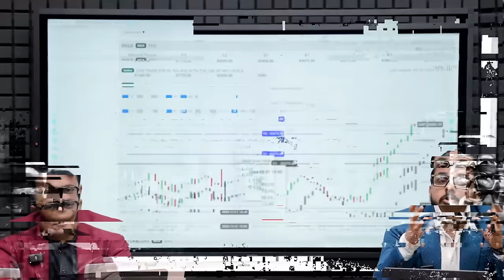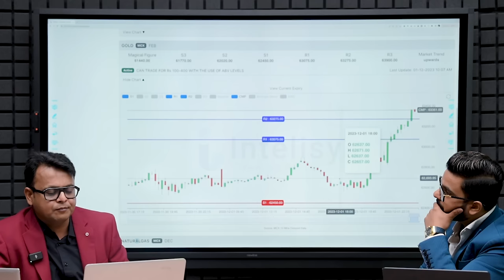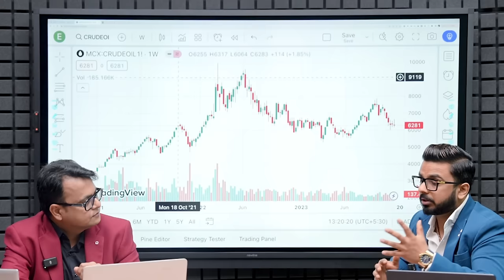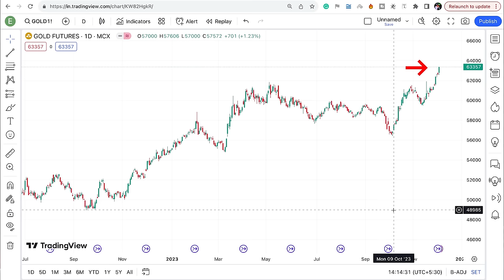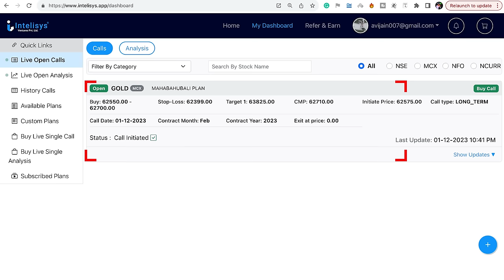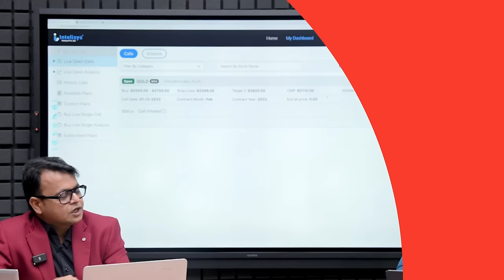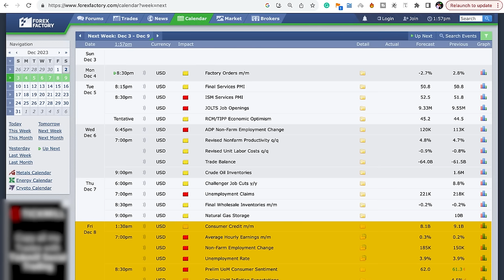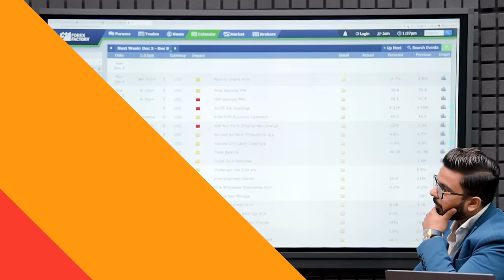MCX Trading for Beginners | Commodity Trading Big Move Secrets for Crude Silver & Gold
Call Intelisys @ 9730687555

- IRDA Certified